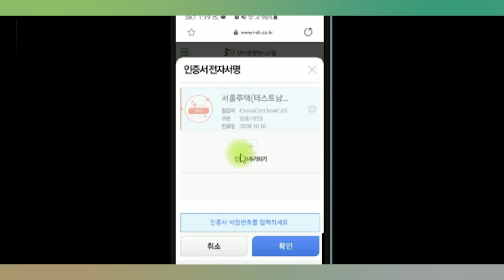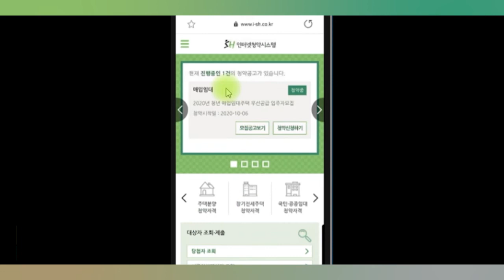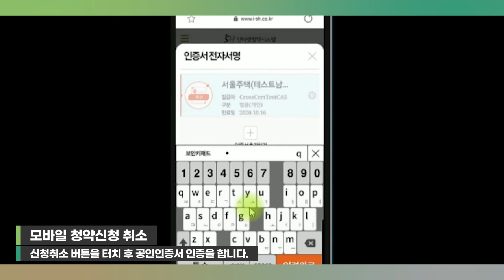[SH 동영상매뉴얼] 모바일에서 청약확인과 취소 방법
모바일에서 청약확인과 취소하는 방법,
영상을 통해 알아볼까요? 👌